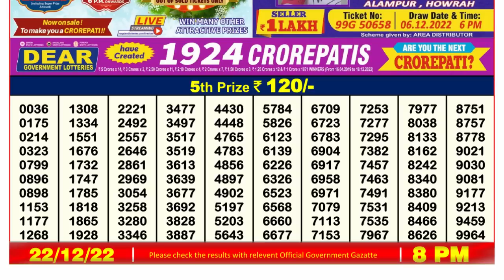Nagaland Lottery Sambad Live 8pm 22.12.21